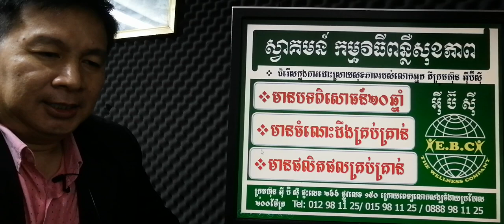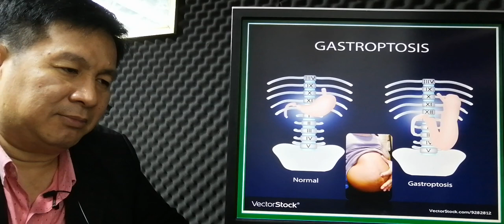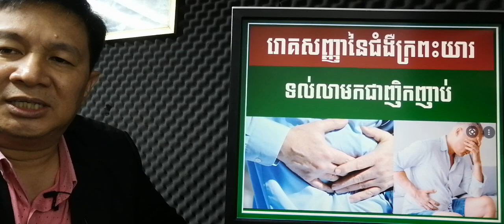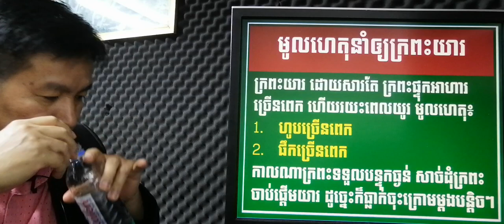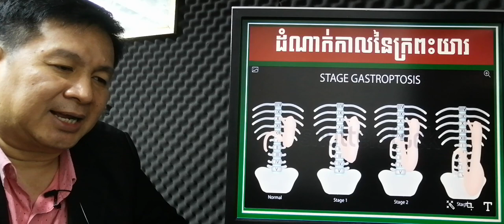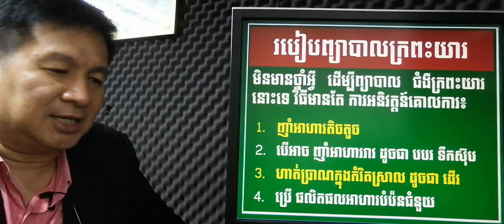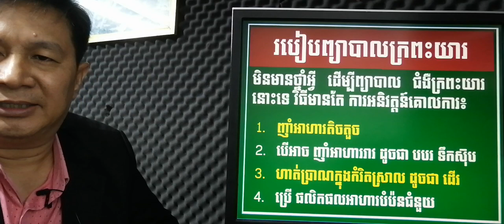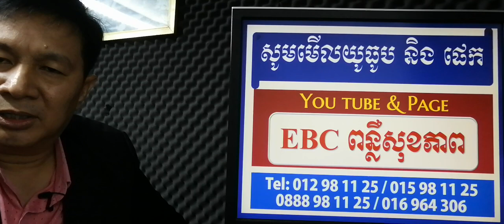EBC ពន្លឺសុខភាព - ជំងឺក្រពះយារ Gastroptosis - English (Pang Leehouv)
ជំងឺក្រពះយារ Gastroptosis ពន្យល់បកស្រាយដោយលោកគ្រូ ប៉ាង លីហ៊ៅ (Pang Leehouv) តំណាងក្រុមហ៊ុន អ៊ីប៊ីស៊ី (EBC)